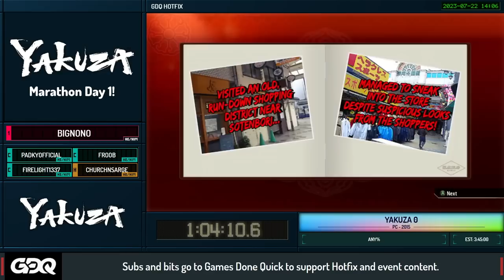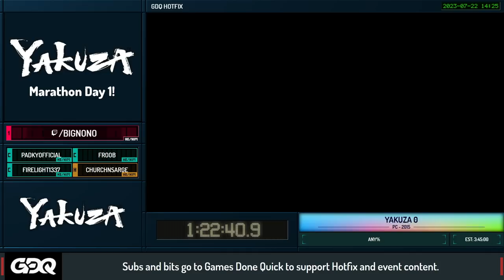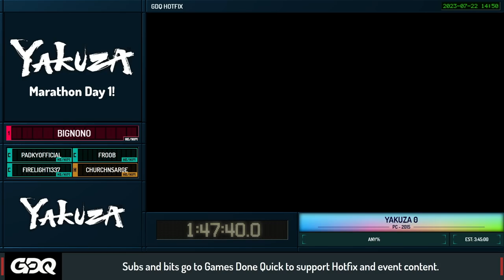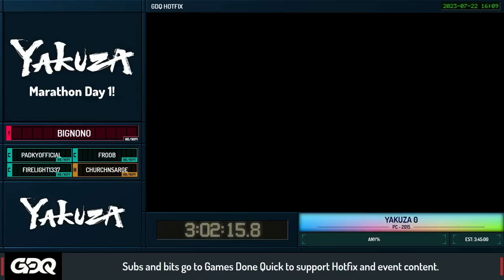Break Dancing Majima - Yakuza 0 showcase - GDQ Hotfix Speedruns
Today on the GDQ Hotfix, we're showcasing the Yakuza speedrunning community by showcasing a variety of games from the Yakuza series. This episode aired on July 20th 2023.

Yakuza 0 starts at 2:00